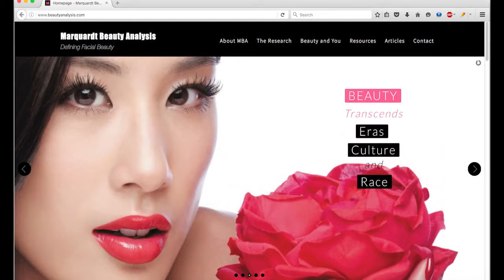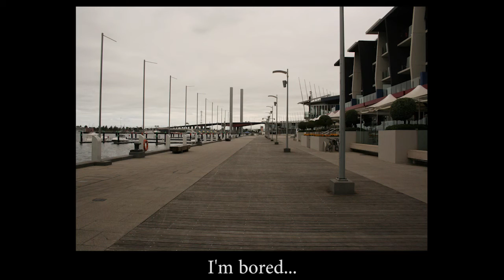What kinds of women or ladyboys succeed as bargirls? MGTOW Thailand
Re uploaded due to some existing footage not being an appropriate match for the intent of the message of the video.

1. The most beautiful or sexually alluring women and ladyboys will be bar fined the most, can quote and receive the highest prices and will make the most money.

2. The majority of men will spend their money on the most youthful, physically beautiful or sexually alluring bargirl.

3. The women or ladyboys who have enhanced themselves via cosmetic surgery will do better than those who have not taken this step.  The most important surgery for the ladyboys being breast augmentation, rhinoplasty and lip filler or augmentation.  Any surgery that increases the male physiological response to female beauty will be advantageous to the earnings a woman or ladyboy can make from men.

4. Men will pay more money to be with younger women or ladyboys.  The younger and more physically attractive the woman or ladyboy the more men will pay all else being equal.

5. The bargirls whose bodies and faces most closely fit the golden ratio will be considered the most beautiful and will have the most opportunities to sell their services.

6. New male visitors to Pattaya who have not yet established long term relations with a particular bar girl will be drawn most strongly to the bargirls who are the most youthful, physically beautiful or sexually alluring.

7. By competing with each other in a highly competitive and commoditized marketplace, positive variations in physical appearance will be advantageous and this advantage I have noted some bar girls achieving this by two different means – surprise and nationality.  Remarkably different style of dress or strikingly different nationality (Non Thai – primarily Russian or Farang).

8. Negative variations in physical appearance will be disadvantageous.  The older, less physically attractive bargirl will make much less money.

9. Positive variations in personality, behaviour, deportment or overall manner can make up for negative variations in physical appearance.  This less physically attractive bar girl will do better in a no pressure bar located somewhat out of the main/prime tourist area and will do well to stick with long term clients.

10. The most physically beautiful bar girl that is also able to elicit primarily positive emotions in us western men as per plutchik's wheel of emotions will succeed incredibly well and will generate a lot of repeat business and develop a cult like following.

11. The strength of erection and orgasm achievable by us men with any one woman or ladyboy is directly proportional to the physical beauty, youth, sexiness and positive emotional elicitation as per Plutchik's Wheel.  Youth and beauty in particular is strongly correlated with strength of erection and strength of orgasm.

12. The intensity of devotion towards any one particular woman or ladyboy will be based on how incredible the sexual experience is for the man with that particular woman or ladyboy.

13. Each sexual experience will be compared and contrasted in the mans mind and over time a favourite – or lead / preferred woman or ladyboy will emerge.  This woman or ladyboy has the mans heart and mind and has a degree of power over him and his life.

14. Over time the intensity of orgasm and overall sexual experience will diminish if the man goes with the same woman or ladyboy.  The sexual intensity diminishes somewhat slowly in a straight line pattern over time and the diminishment cannot be stopped regardless of how youthful, beautiful or sexually alluring the bargirl but other long term feelings of attachment like love can grow stronger particularly where the bargirl is eliciting in you all the positive emotions of Plutchik's Wheel.

15. Due to the situation on the ground in the western world – the bargirls can be working on you whilst you are not present physically.  In your mind you're imagining the incredible sexual experiences you've had in Thailand and your fantasy life is strongly associated with your bargirl.  Each interaction back home with western women strengthens your resolve to get back to Thailand where - things make sense.

Support Jarod via Bitcoin: 196MefANFp2Uiz2w34wpuRXaZUkPwS7S6D